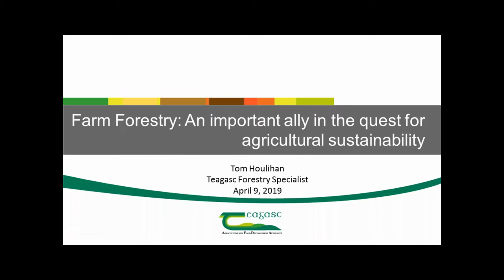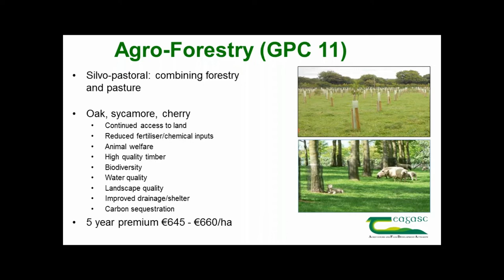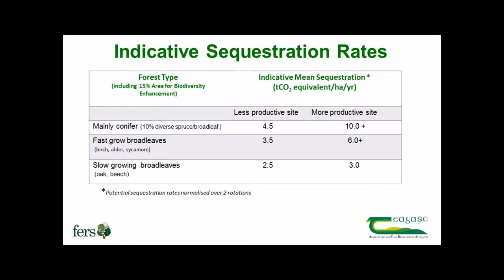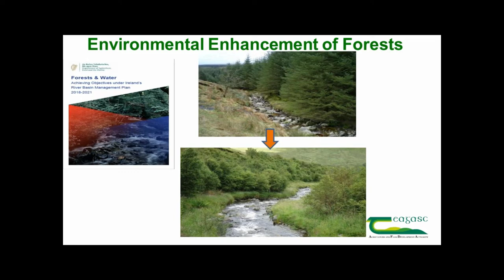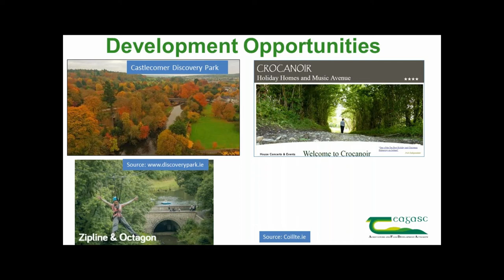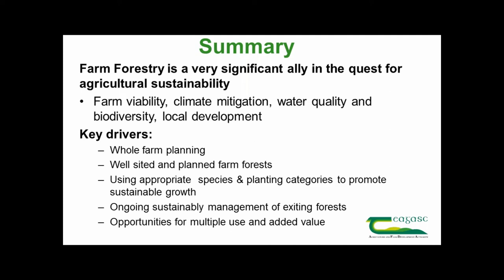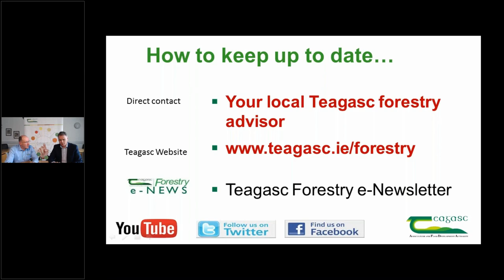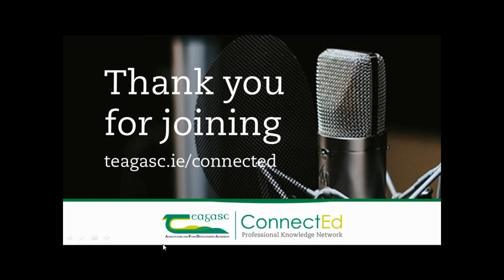Teagasc ConnectEd Farm Forestry Webinar